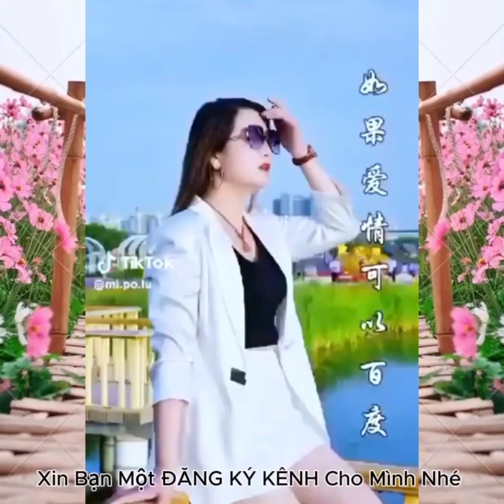Tổ Hợp Gái Bản Hát Liên Khúc Du Lịch Mới Hay Phê Tê Tê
Gái TikTok Hát Liên Khúc Kênh Văn Hoá Du Lịch  Hay Nghe Mà Phê
Gái TikTok Kênh Văn Hoá  Du Lịch Ca Hát Buồn làm Chi Em Ơi
Gái TikTok Xinh Nhạc Hay Kênh Văn Hoá  Du Lịch Thưởng Thức Ngay
Tổ Hợp Gái TikTok  Xinh Nhạc Hay chuyền Cảm Cực Hay
Tổ Hợp Gái Xinh Thân Hình Nõn Nà  Nhạc Hay Tuyệt  Đẹp
Tổng Hợp Các Em Gái Phô Hàng Thân Hình Nõn Nà Tuyệt  Đẹp
Tổng Hợp Những Em Gái Có Thân Hình Tuyệt  Đẹp
Tổng Hợp Tuyển Toàn  Gái Xinh Thân Hình Tuyệt Đẹp
Tổng Hợp Em Gái Hát Liên Khúc Cực Hay
Tổng Hợp Những Em Gái Xinh Tuyệt Đẹp
Hà Nội TiVi - kênh trải nghiệm Du Lịch trên thế giới ,
Đi Du Lịch là sở thích của mỗi người ,
Đây là Kênh YOUTUBE  của Lê Quyền .
Thích đi Du Lịch nhiều nơi ,
Qua Kênh ViDeo  phát lại toàn bộ hành trình Du Lịch
ViDeo Du Lịch có nhiều cái lạ và hay trên khắp nơi
Như Du Lịch về với thiên nhiên ,
Hay Du Lịch mạo hiểm leo núi ,
Du Lịch khám phá hang sâu
Cũng như Du Lịch đi làm từ thiện ,
Du Lịch tới những miền đất  xa lạ với mọi người ,
Đi Du Lịch đến những miền đất mới,
Du Lịch trải nghiệm văn hóa,
Du Lịch ẩm thực trên khắp mọi miền ,
Chia sẻ những chuyến  Du Lịch lạ và hay ,
Để xem  nhiều vlog hay mới lạ mỗi tuần của mình nhé.
Thông Tin L H :
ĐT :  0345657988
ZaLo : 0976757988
dulich146 N video
# • 16 N kênh
#849 video
838video • 146 kênh
Dulichtuthien1,9 N video
#165 kênh Hà Nội TiVi
dulịch ẩm thực
du lịchlàngquê